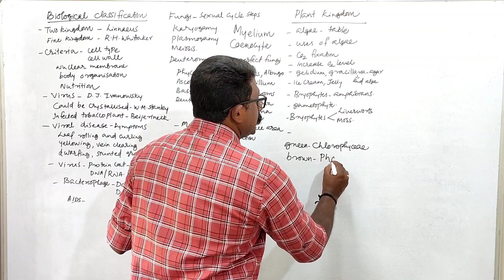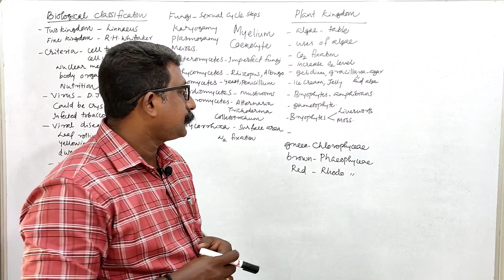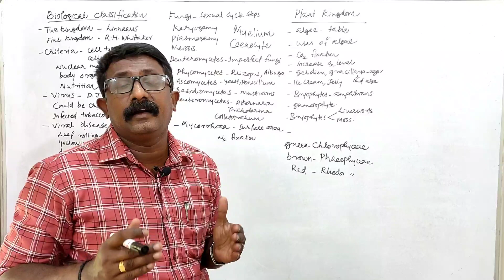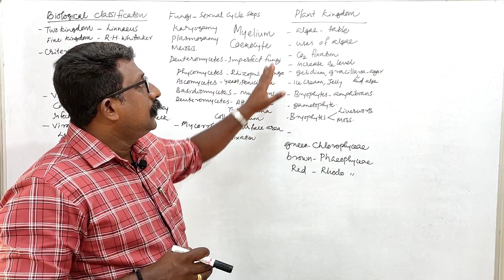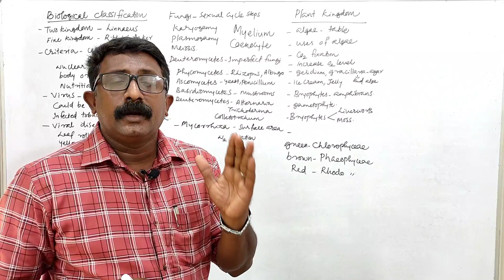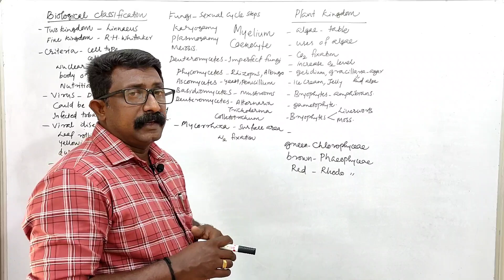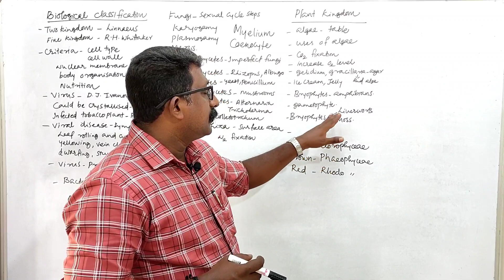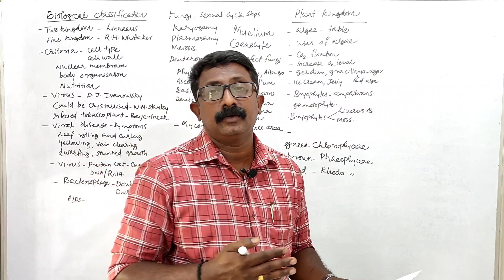PLUS ONE BOTANY | PLANT KINGDOM | IMPORTANT QUESTIONS